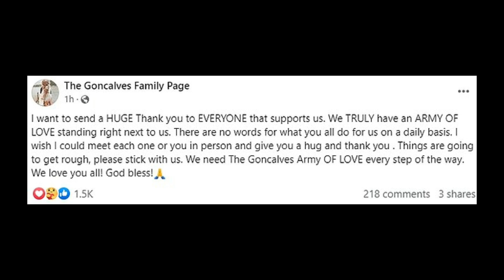Goncalves Family BREAKS SILENCE After Bryan Kohberger Waives Right to Speedy Trial!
Goncalves Family SPEAKS OUT AGAIN!